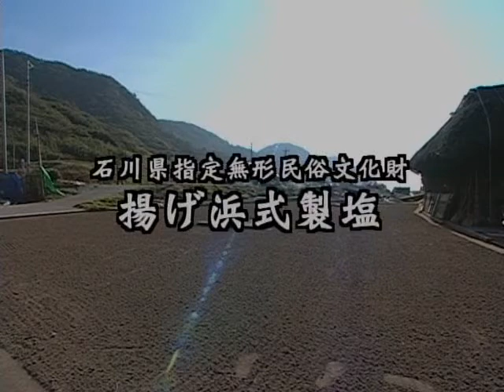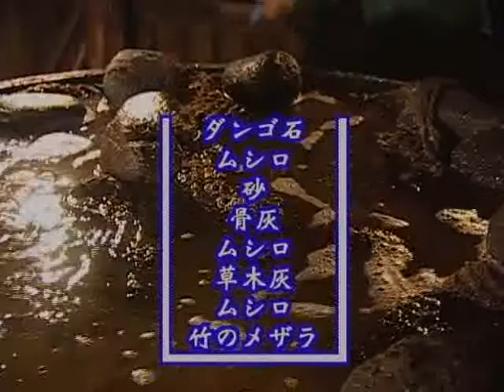【本編】揚げ浜式製塩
揚げ浜式製塩は、入浜式製塩に対応する呼称で、世界最古の製塩技術と言われています。藩政期には加賀藩の重要産業として奨励され、寛永４年（１６２７）には専売制が敷かれました。一時期中断があったものの、明治４年（１８７１）までこの制度が続きました。当域においては江戸時代以来、重要な産業でしたが、昭和３４年（１９５９）の臨時塩業措置法により姿を消しました。角花家（能登の揚浜式製塩保存会）のみが幾多の困難を乗り超え、技術を伝承しています。塩田整備にはじまり、体力の消耗の激しい潮汲み、潮撒き、沼井作り、室温６０度に達する釜屋での夜を徹しての作業など塩作りに係る一連の作業に伴う技術は全国唯一のものであり、極めて貴重な文化遺産です。平成４年（１９９２）４月８日、石川県無形民俗文化財に指定されました。

◆本　編： 16 分

石川/珠洲市
関連分類：技能